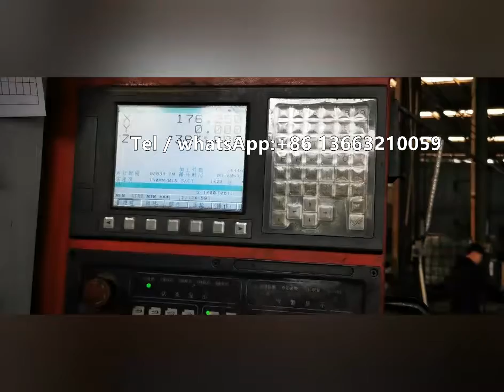GM series 350 305 cylinder head factory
We're Cylinder head factory.